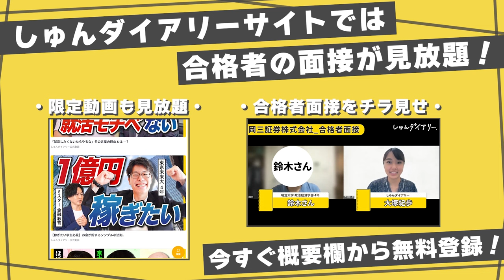【内定0】「どこも内定くれないんです、」70社落ち就活生の課題とは。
～今日の動画～
これまで70社以上落ちてしまっている学生が、面接を見てほしい！と来てくれました。
どこが原因で落ちてしまっているのか、これからどう改善していけばよいのかを
ガチでフィードバックしていただいています。

👇しゅんダイアリーLINEはこちら！

ひろさんチャンネル【就活・転職支援のUZUZ社長】

【内容】
0:00 　出演者紹介
0:28　就活の状況は？
2:10　面接開始
3:00　学生時代に頑張ったことは？
3:44　どんな成果が出せた？
5:52　今までどう就活を進めてきた？
6:10　これまで内定０の原因とかって分析してますか？
7:29　就活よりお笑いやりたいの？
8:12　面接終了
8:23　結果発表
8:34　落ちている根本の原因はここだと思う。
10:30　本気で頑張ったことないよね？
11:57　改善案
12:43　模擬面接でフィードバックをもらうのが苦手、、
12:58　就活生の感想